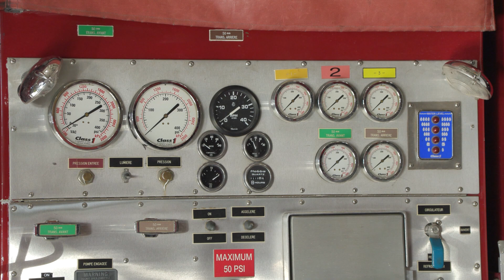Devenir pompier(ère) à Victo: études et parcours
Découvrez l'envers du décor, du métier de pompier à Victoriaville, dans cet extrait d'entrevue tirée de l'émission d'affaires municipales Victo 360.